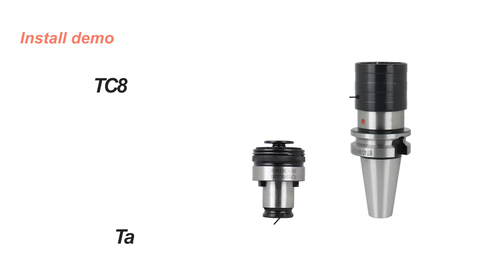SK40-WF12 Telescopic Quick Change Tapping Shank for TC820 chuck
Material: High quality steel 20CrMnTi
Body Accuracy: 0.03mm
Hardness: HRC 56
Specifications: BT30 BT40 BT50

Heat treatment process: advanced vacuum quenching furnace, which can realize carbonitriding and improve the hardness of tool shank

Features:
1. Telescoping can compensate for the asynchrony between machine feed and thread pitch
2. Cushioning can prevent tap breakage during impact
3. Quick change saves production costs